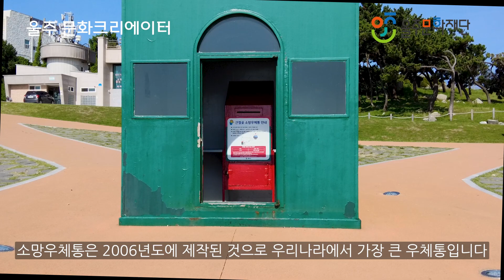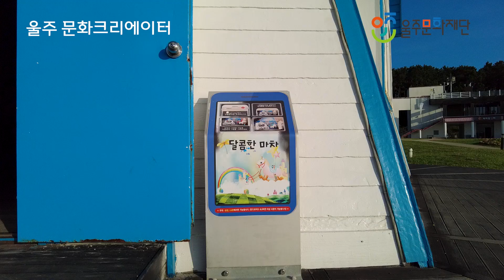[2023 울주문화크리에이터] 간절곶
울주문화크리에이터가 다녀온
일출의 명소 간절곶입니다.